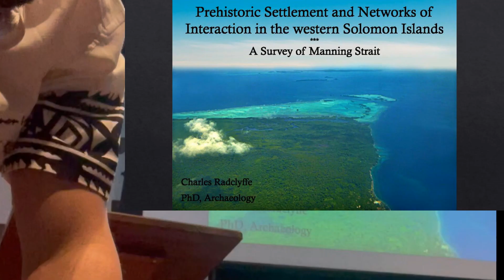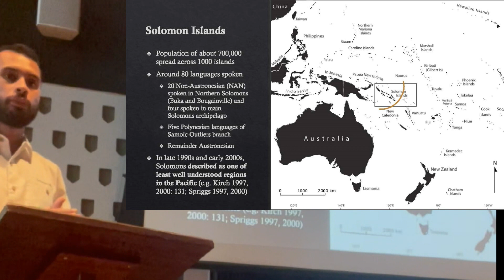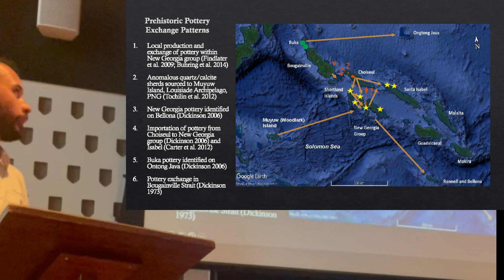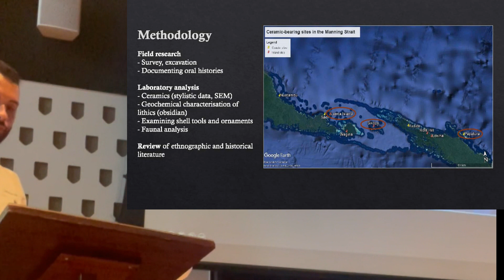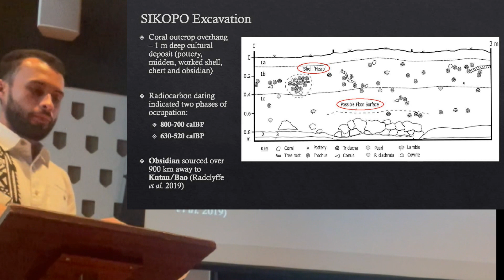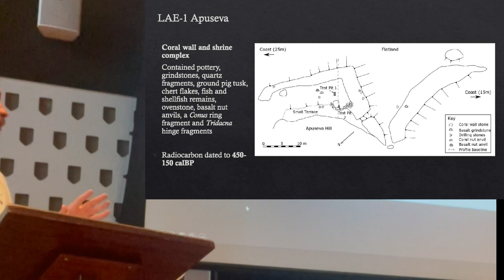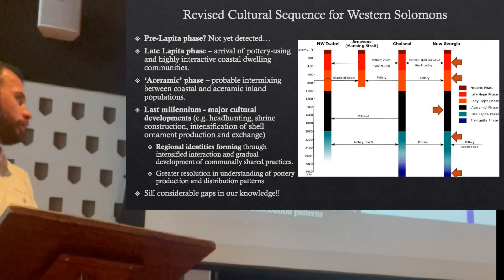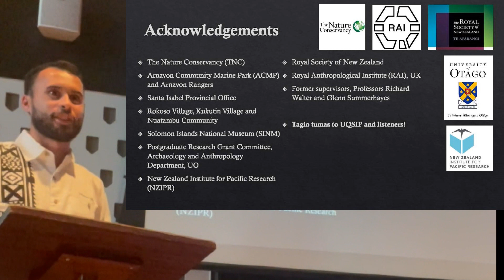Dr. Radclyffe "Prehistoric settlement and networks of interaction in the western Solomon Islands"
Dr. Charles Radclyffe "Prehistoric settlement and networks of interaction in the western Solomon Islands" at the University of Queensland Solomon Islands Partnership Seminar series, University of Queensland, August 18, 2021. This video was filmed by Dr. Radclyffe and edited by Takuya Nagaoka (NGO Pasifika Renaissance). We would like to thank Dr. Radclyffe for granting us permission to share the video here!

‹ABSTRACT›
The last millennium was a pivotal time in the creation of the rich canvas of cultural diversity which characterises Solomon Islands today. In the western Solomon Islands, this period saw major developments such as the emergence of a head-hunting tradition, monumental architecture, intensified production and circulation of shell valuables, and increasing contact with Europeans. The current study builds upon our understanding of culture historical transformations such as these that took place from the earliest archaeological evidence of settlement in the late Lapita period (~2700 BP) to recent history in this region of the Solomons. Presented here is a synthesis of key findings made from over five months of fieldwork and various laboratory analyses carried out as part of this doctoral study between 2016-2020.

‹BIOGRAPHY›
Dr. Charles J. T. Radclyffe is from Solomon Islands and recently completed his PhD in archaeology at the University of Otago, New Zealand, under the supervision of Professors Richard Walter and Glenn Summerhayes. He aspires to build a career in anthropological and archaeological research in Oceania, with a key focus on improving culture heritage management practices and the protection and preservation of kastom (‘traditional’) knowledge and culture in Solomon Islands. His general research interests include Oceanic prehistory, culture heritage management and Solomon Islands.